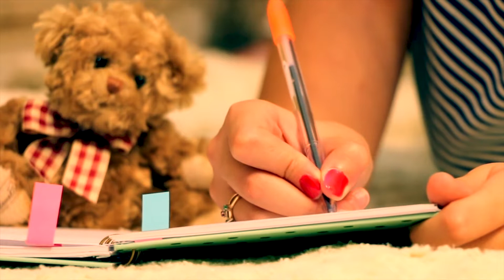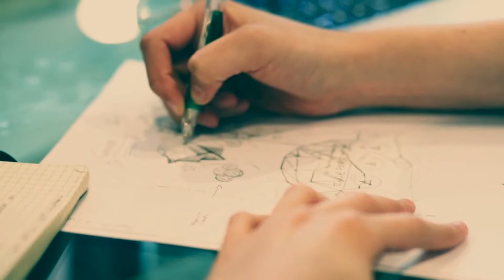Могут ли мысли материализоваться?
Материализуются ли мысли?